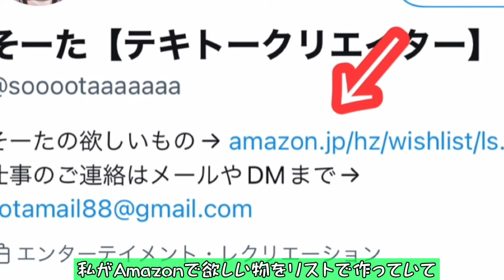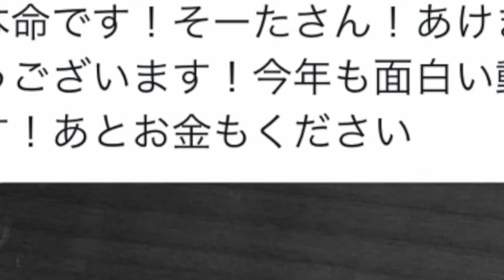【イラスト】新年1発目の画力合戦やったらすご絵の連発だったww